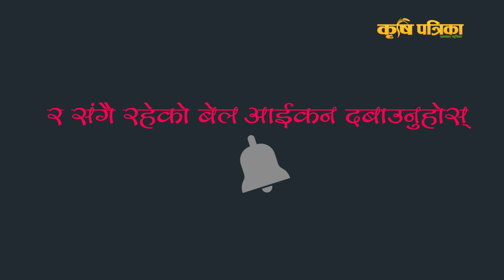रानी मौरी कसरी उत्पादन गरिन्छ ? प्रविधि सिकौं || Krishi Pathsala Episode 9 - Part 3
Contact @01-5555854; 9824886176 मौरीको क्वीन रेरिङ भनेको के हो र यो कसरी गरिन्छ ? मौरीको घारको लागि रानी मौरीको उत्पादन गर्ने प्रविधि || What is queen rearing? How to do it? How to produce queen bee for your bee farm?

In this video we show you method for rearing queen bees. Queen Rearing video for Beginners. Today's video about How to make a queen bee for your bee hive. Queen rearing is the process by which beekeepers raise queen bees from young fertilized worker bee larvae. We will show you how to rear queen bee and give you additional but also important information regarding queen bees and it's rearing. If you want make a queen bee, this video will give you relevant and good advices on how to do it or how to make queen bees? There are many do's and don't when making queen bees so follow the video properly to increase your success in making queen bees. like after approximately 10 days, the queen cells are transferred from the cell building colony to small mating nuclei colonies, which are placed inside of mating yards. The queen cells hatch inside of the mating nuclei. After approximately 7–10 days, the virgin queens take their mating flights, mate with 10–20 drone bees, and return to their mating nuclei as mated queen bees.